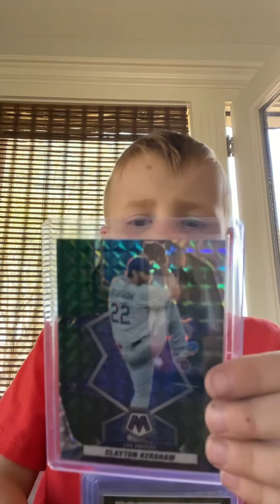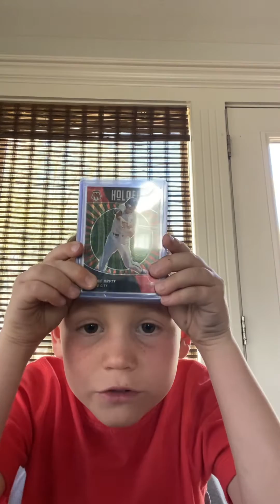April 5, 2023